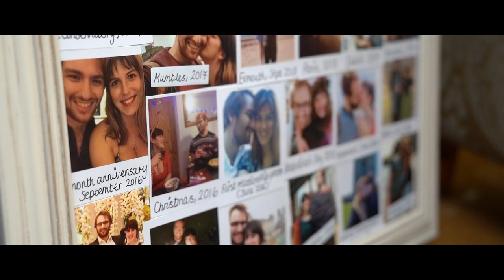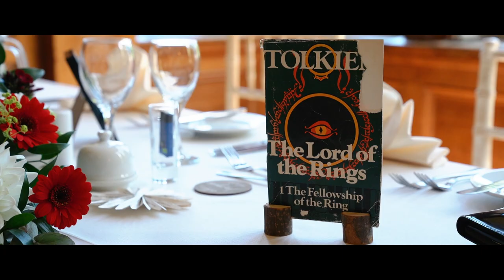Wedding Video at Holne Park House - Imogene and Sam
Imogene and Sam's wedding highlights showing all the best bits from their day at Holne Park House in Devon.

By Tristan Adams Photography and Videography.